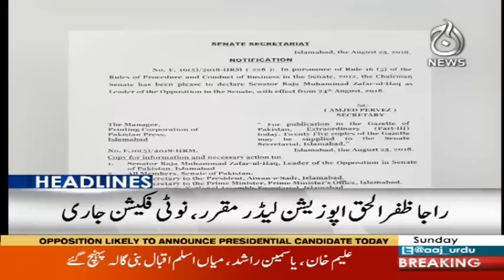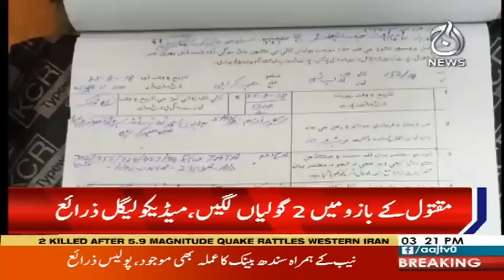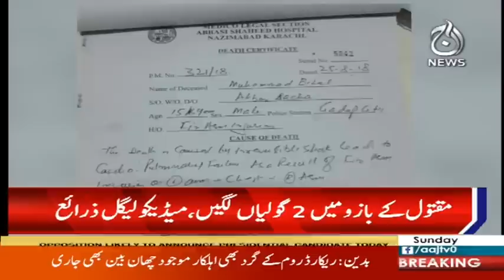Headlines 3PM | 26 August 2018 | Aaj News